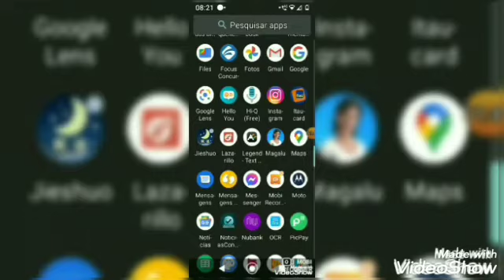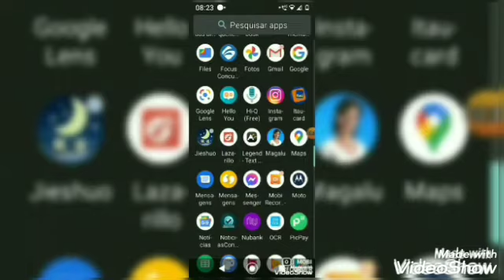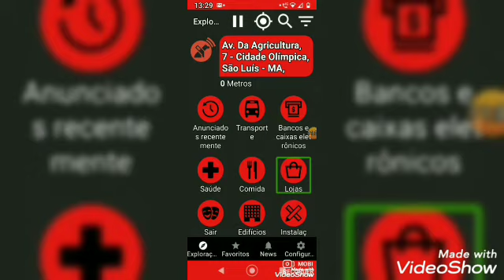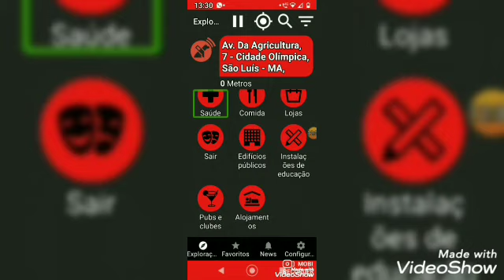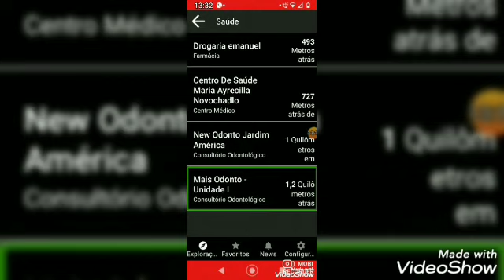Onde estou? Confira o melhor GPS para pessoas com deficiência visual.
Oi galera!

Mais um vídeo do canal Visão Tech BR.
Hoje temos um app de GPS maravilhoso, o Lazarilo.

LazarilloApp, o GPS para cegos e deficientes visuais, permite explorar o mundo à sua volta e definir rotas.   Lazarillo é um aplicativo GPS especializado que traz ferramentas de mobilidade para pessoas cegas.  Usando mensagens de áudio, Lazarillo irá informá-lo sobre lugares próximos como endereços  de ruas em seu caminho e muito mais!  Como um rádio, Lazarillo anunciará os lugares ao seu redor enquanto você se move.

Empresa parceira:

GOD TIME!

Instagram.com/godtimepersonalize